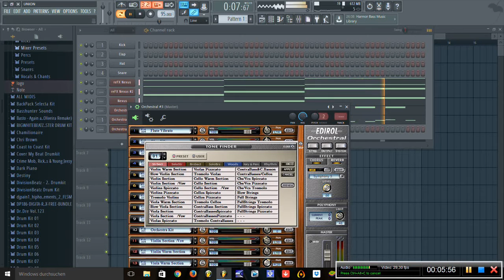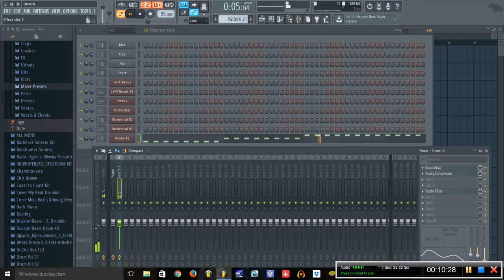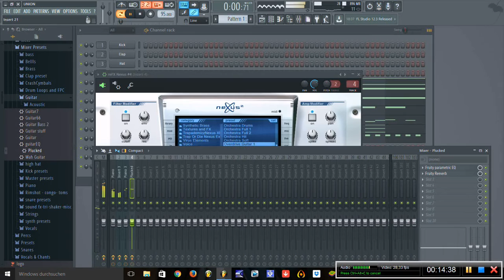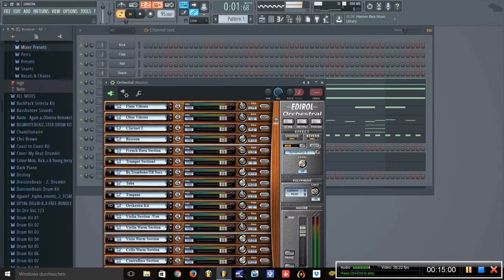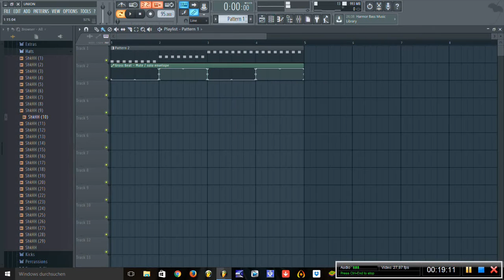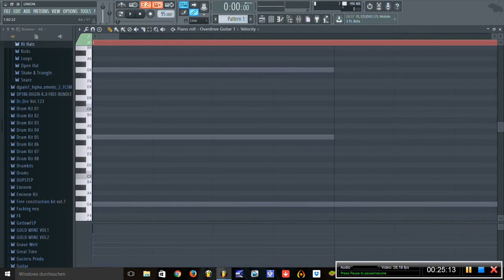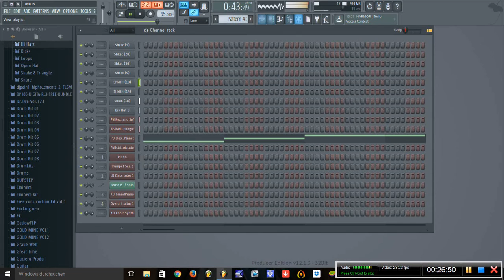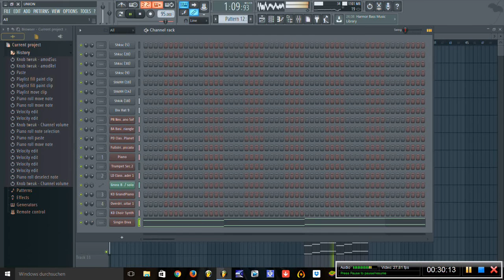How to make a Beat with midi [Folge 3] AKBeatz - Digiwave